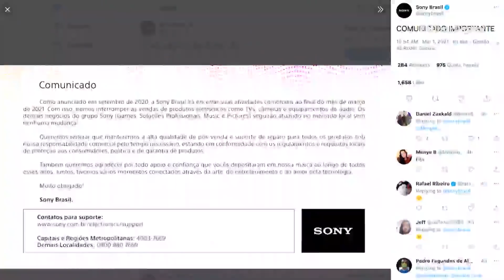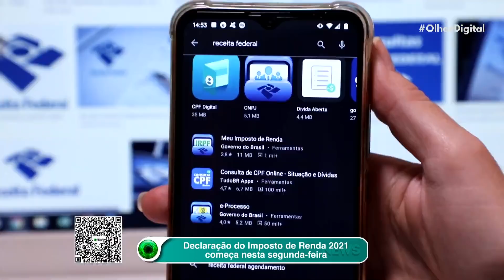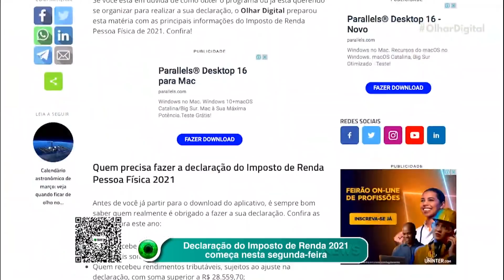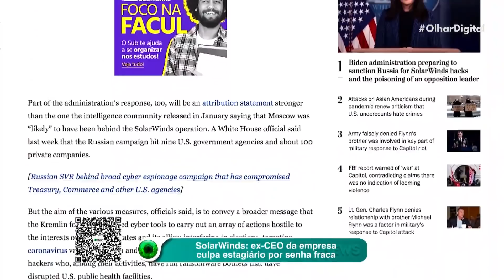Sony anuncia fim de suas atividades no Brasil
Mais uma empresa anunciou que está deixando o Brasil. Desta vez, estamos falando da Sony. A companhia, que já havia vendido sua fábrica em Manaus, emitiu um comunicado anunciando o fim das atividades por aqui.